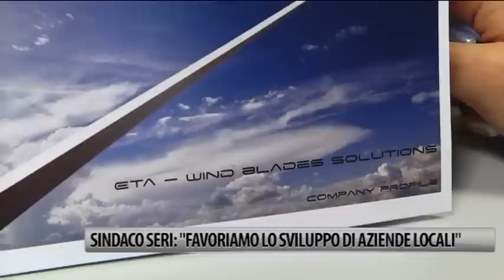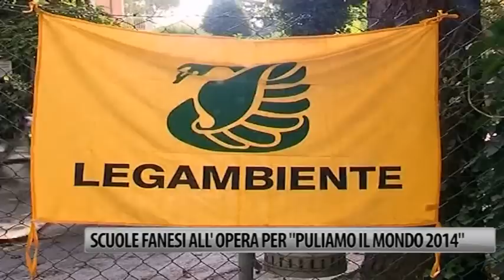Occhio alla NOTIZIA 25/9/2014